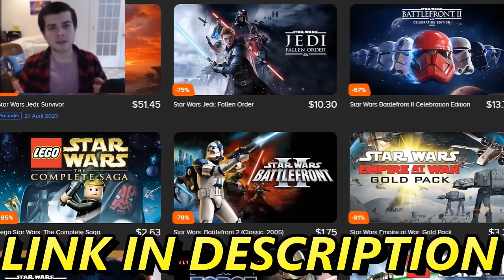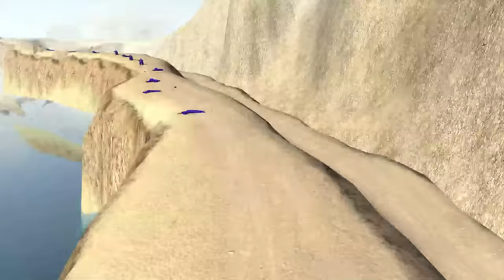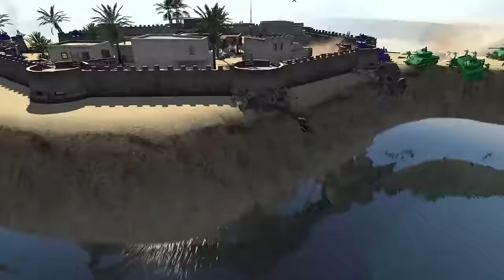Green Army Men SIEGE the Island FORTRESS! - Army Men: Unifying War 2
The Green Army Men soldiers lay siege to the island fortress and its coastal walls. Can the Purple Army Men hold out during the Unifying War against hundreds of Green Army toy soldiers and tanks that are laying siege to the fort and its wall defense. This was made using the men of war assault squad 2 army men of war mod and is part of the Army Men: Unifying War series.